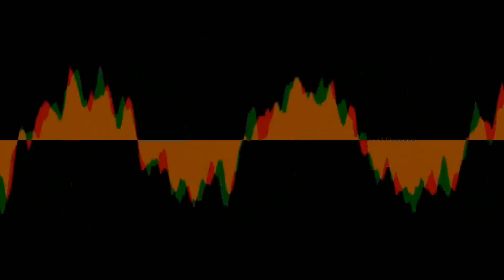Gelterave - Lost Again (Official Audio)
Just a nice little tune I put together, figured I’d just put it out cause why not?
Will be available on streaming services at some point, don’t know when just yet.

Follow Gelterave to stay updated on new releases.